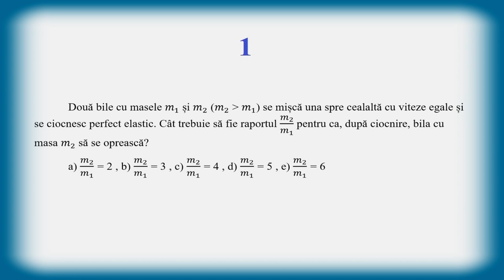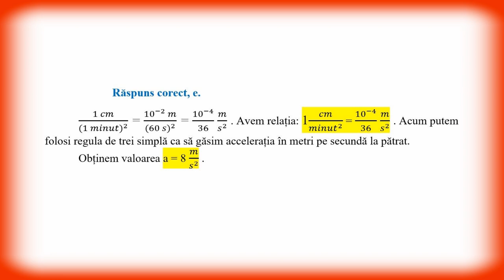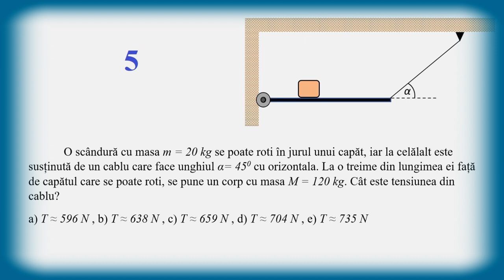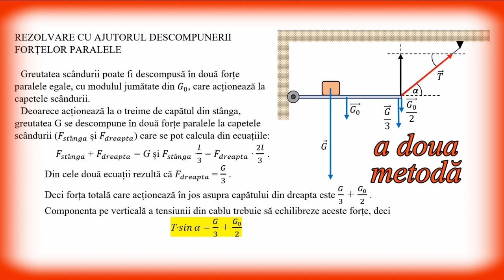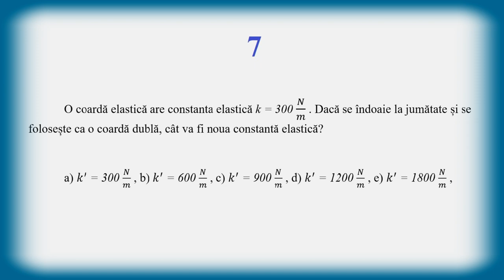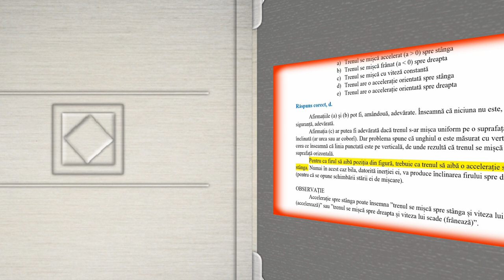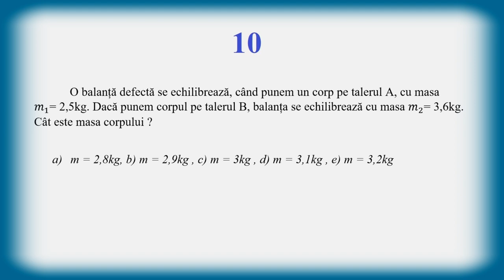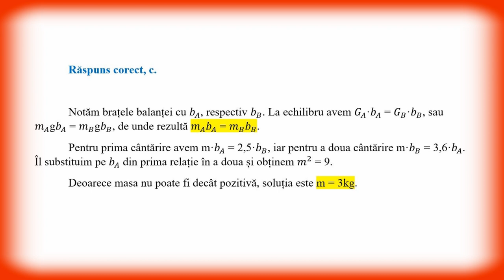REZOLVĂRI DE TESTE GRILĂ - 05 (MECANICĂ)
Este prezentată rezolvarea unui test grilă de mecanică.
Materialul este util în pregătirea pentru admiteri, pentru bacalaureat și pentru examene de fizică generală.